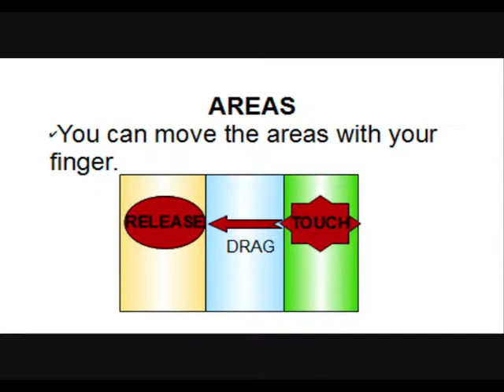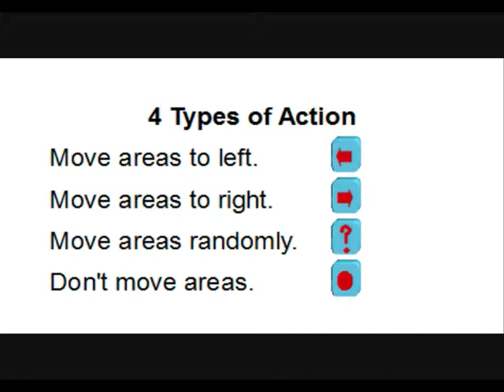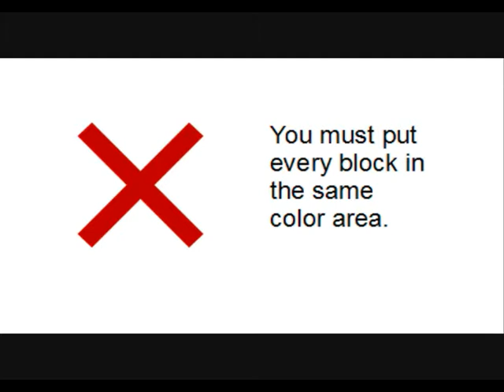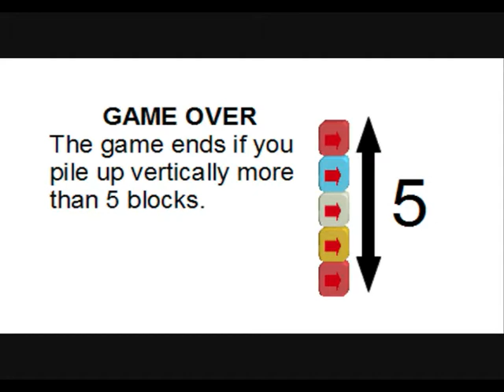Freaking Arrows game for Android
This is an explanatory video about how to play to "Freaking Arrows" game for Android.